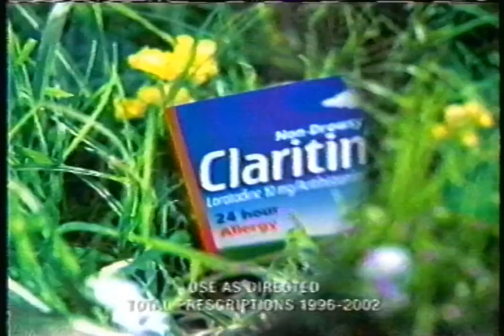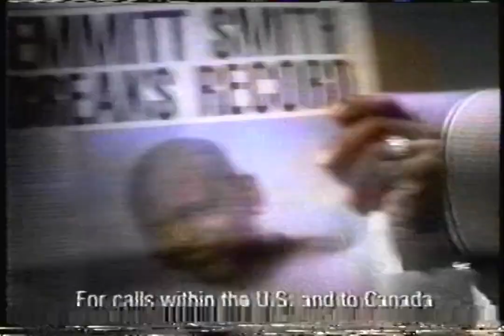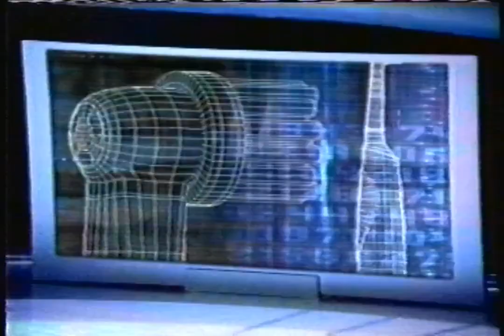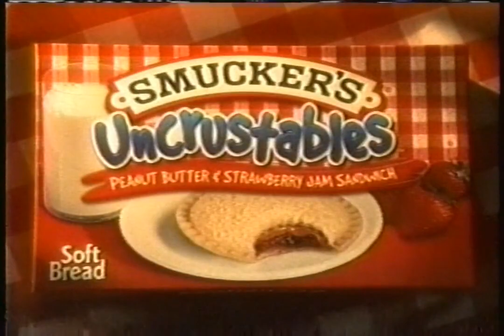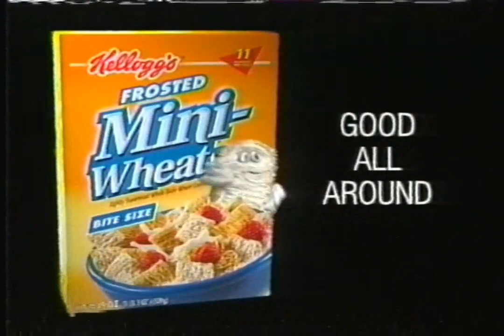KSTP-TV - February 4, 2003 Commercials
Found: Family RV
Description: During 8 Simple Rules and According to Jim. KSTP-TV; ABC; February 4, 2003.